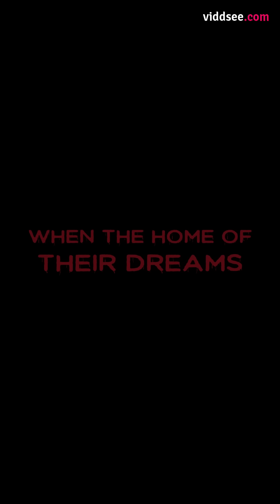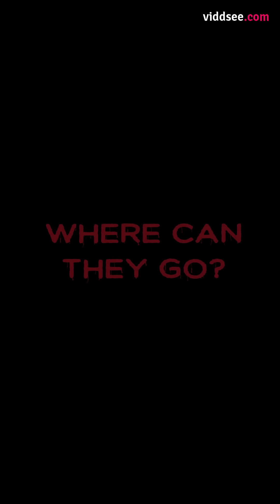Ep 2: The Resale | Trailer!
Angela and Patrick, a young soon-to-be-married couple finally found their dream home after a year of searching. Excited and relieved, they move in after a month of minimal renovation. Over the first few days, Angela starts experiencing various paranormal activities that makes her question if the couple is really alone in the house. Terrified, the couple slowly discover that their flat is haunted by 3 other ghosts, a multi-racial haunting situation. They investigate and try to help the ghosts cross over, as they vow to each other that nothing will make them give up their dream home.

Directed by Seran Yeo

Starring Faye Loy, Vignesh Singh